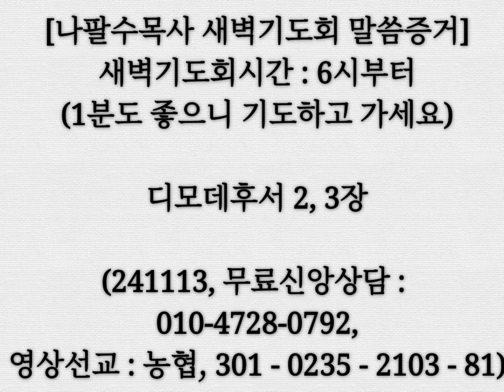나팔수목사새벽기도회 말씀증거 - 디모데후서 2, 3장